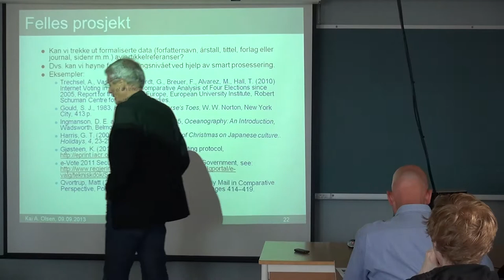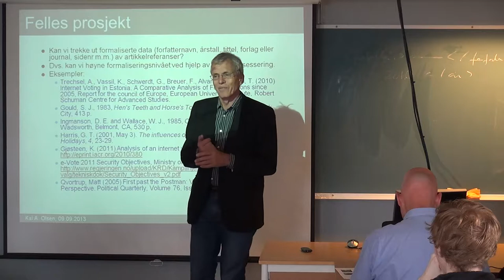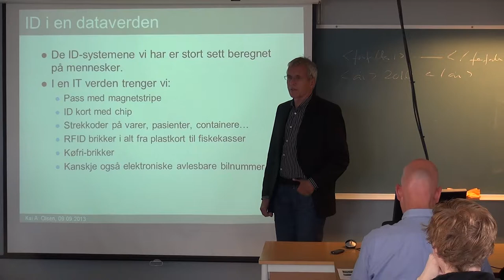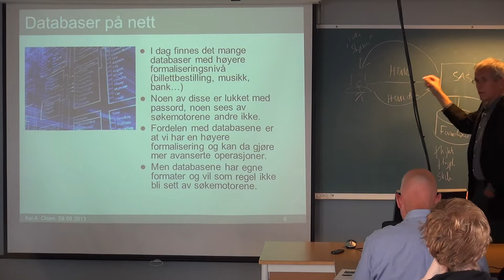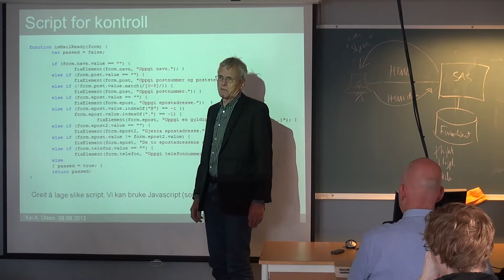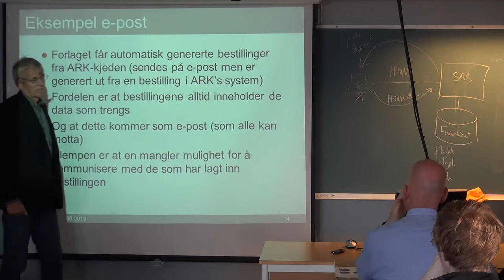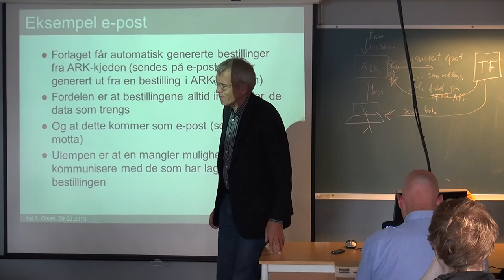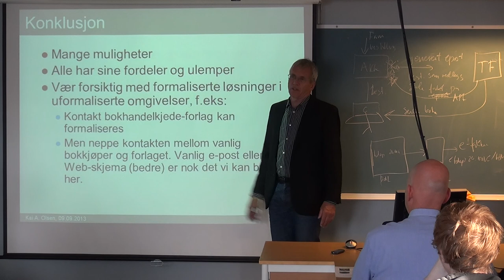106 Forelesning IBE110, (9. sept. 2013)